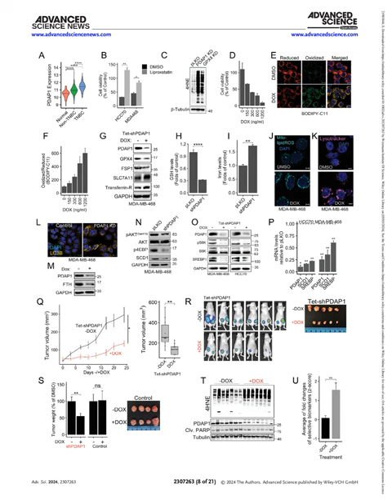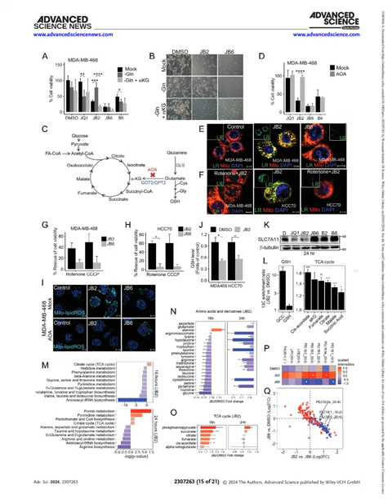Sima Lev - Advanced Science 2024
Programming a Ferroptosis - to - Apoptosis Transition.
Landscape Revealed Ferroptosis Biomarkers and Repressors
for Cancer Therapy.
Yaron Vinik, Avi Maimon, Vinay Dubey, Harsha Raj, Ifat Abramovitch, Sergey Malitsky, Maxim Itkin, Avi Ma’ayan, Frank Westermann, Eyal Gottlieb, Eytan Ruppin, and Sima Lev.